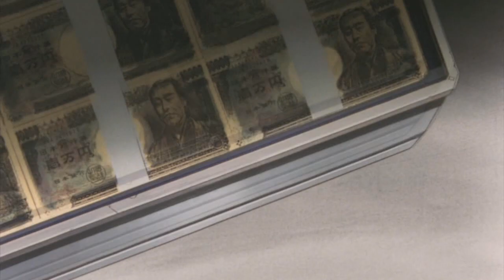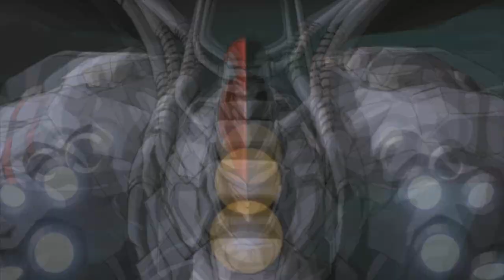Eighties Project Zeorhymer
Now, no more Zeorhyming and I mean it!
Does anybody want a Zeopeanut?

CAST:

Me - Everybody, much to your misfortune.

This is a non-profit fan-made parody. Hades Project Zeorymer is property of Central Park Media, AIC, Half H.P. Studio, and Toshihiro Hirano.